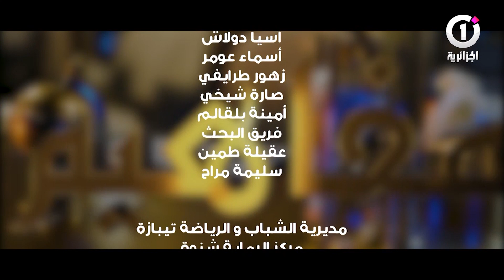برنامج مفاهيم يتناول موضوع تفسير كلمة يستاهل